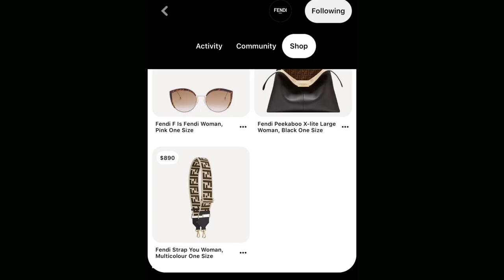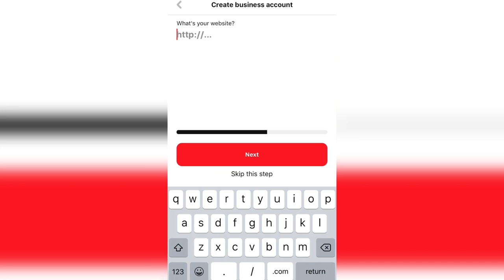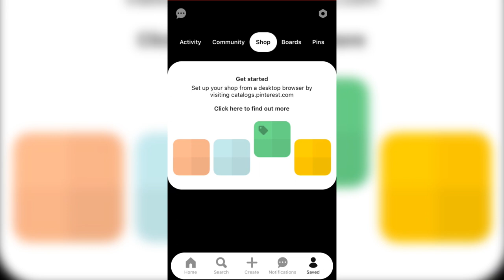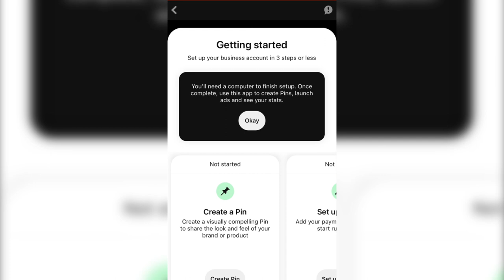Business account on Pinterest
The platform has drawn businesses, especially retailers, to create pages aimed at promoting their company online. It serves as a virtual storefront. In this video, we are going to be creating a business account. Go to your settings, click on get a free business account. If you plan on running ads on Pinterest,  the email provided was already used for the personal account, this is something that can be sorted out later by providing another email.  Now your business profile is created, you can see clear differences. You have access to your insights, sell on Pinterest.  Click on the business hub, you will see steps to fully set it up. One of the steps however cannot be activated on the app, that is, installing the Pinterest tag to track your ad. All your information is still intact.

A business account on Pinterest